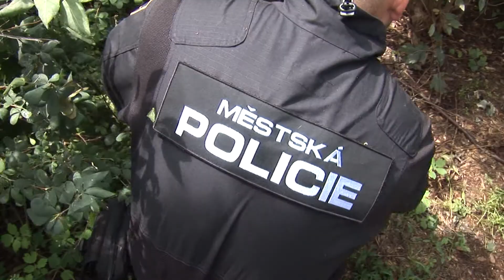MP Brno mimoradna jehla aplikacni pomucky injekcni strikacky drogy prevence infoverze